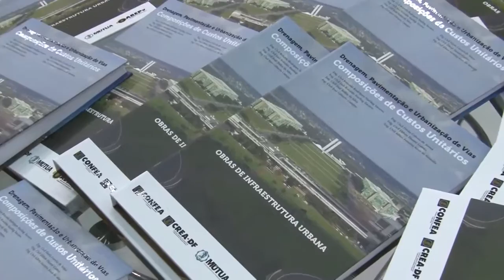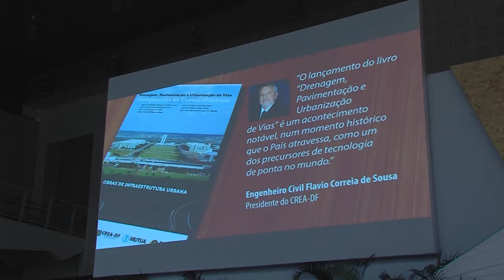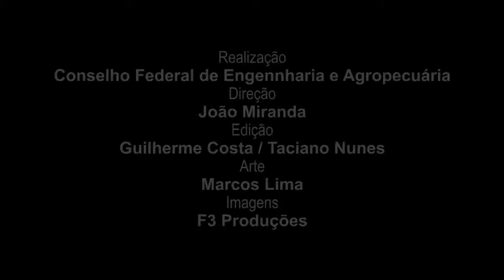72ª Soea hospeda Lançamento do livro Drenagem, pavimentação e urbanização de vias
Presidente do Confea afirma que obra terá outras edições. “Esse livro é uma semente que estamos plantando em terra fértil, porque sabemos que ela vai crescer e dar frutos”.